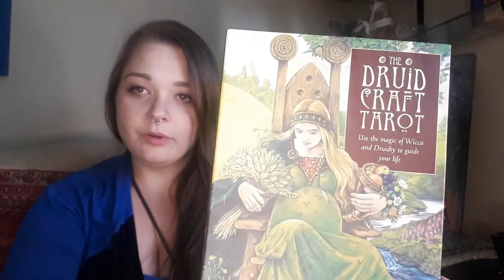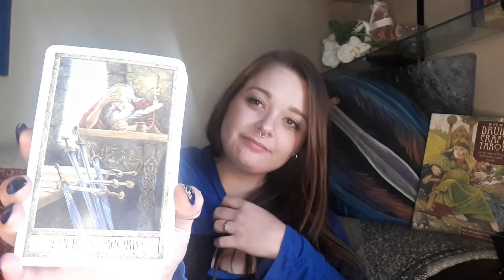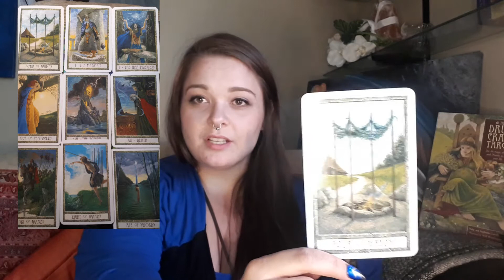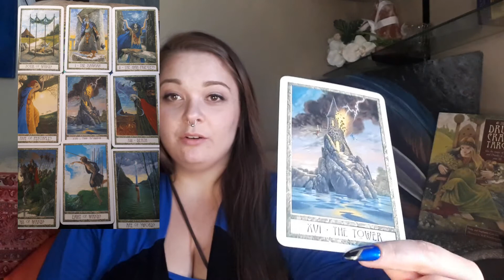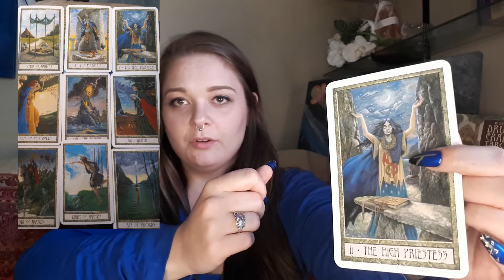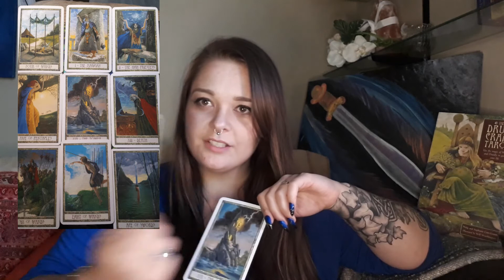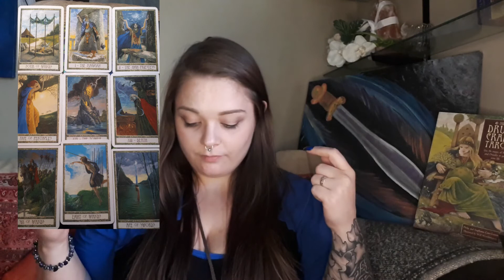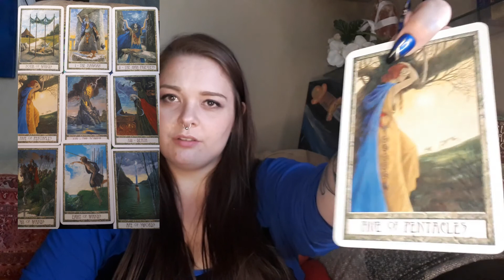Gemini Tarot Reading * Destruction of False Beliefs * Mars Retrograde 2020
If you would like to exchange energy for energy, I would be much obliged.
This will allow me to upgrade my hardware and invest in new decks. Thank you so much!

p.s., this is not a paid advertisement. I just love her.

 Tarot is for entertainment only.